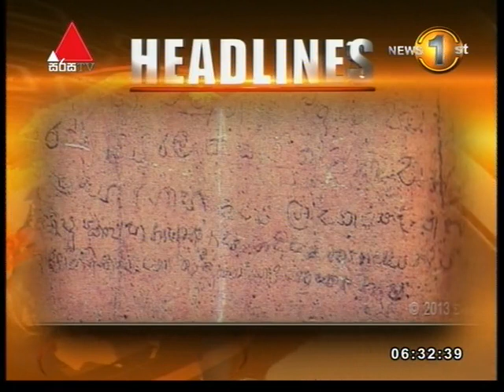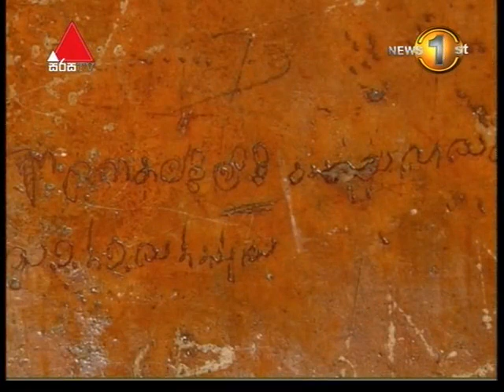News1st Sinhala Prime Time Sunrise, Wednesday, January 2017, 6 30am 18 01 2017